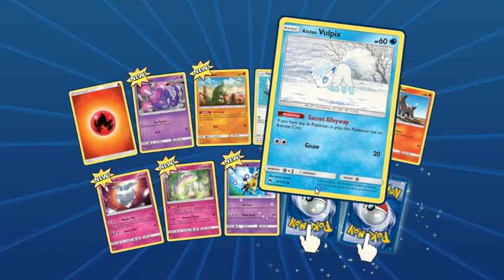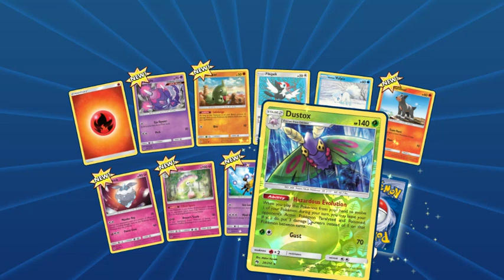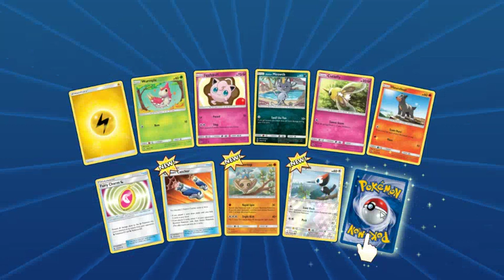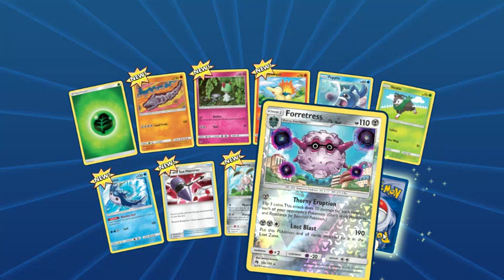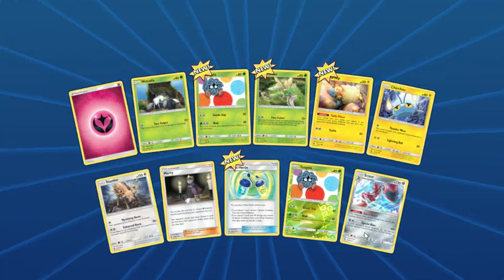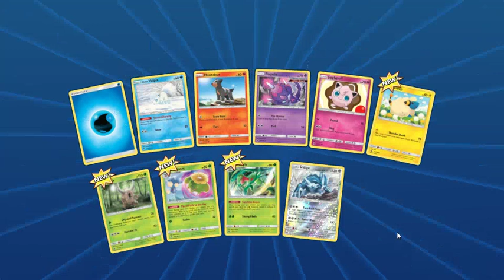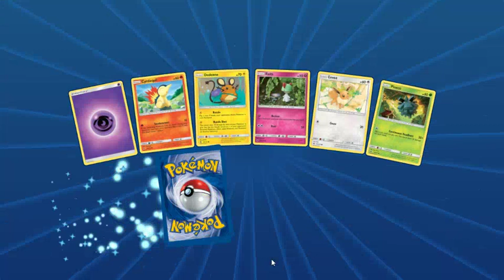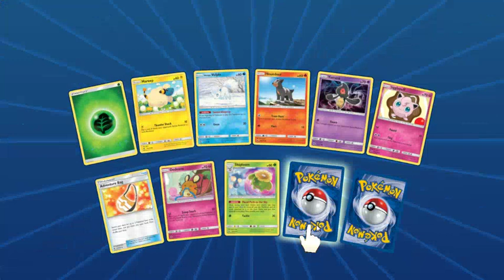Thunder Blunder! || PTGO Packs!